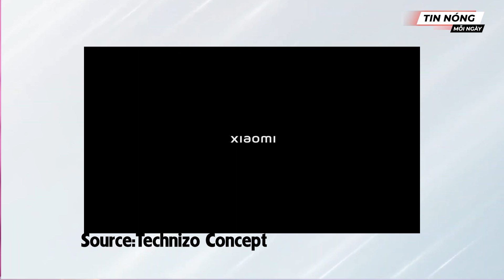Bnews | Xiaomi 12 Ultra rò rỉ với cụm camera "Leica" !!!